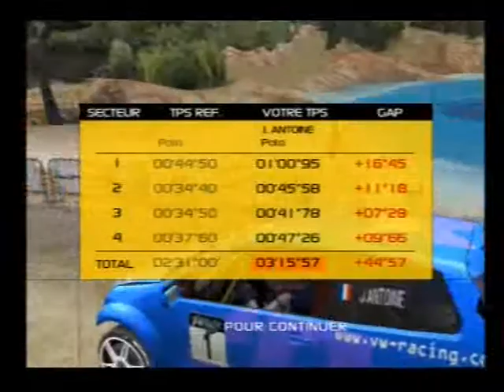V-Rally 3 (PS2) - part 02 - (2018)